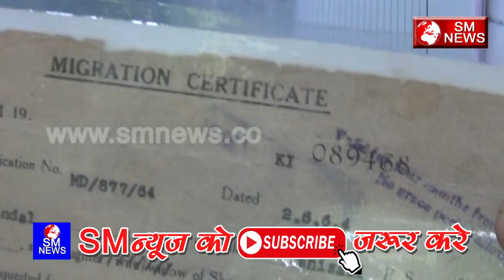NRC के जरिये सरकार देश में तानाशाही कर रही है